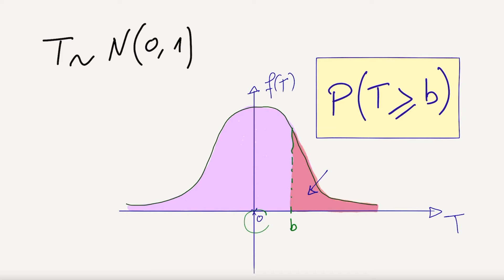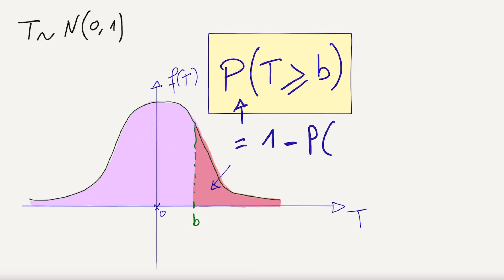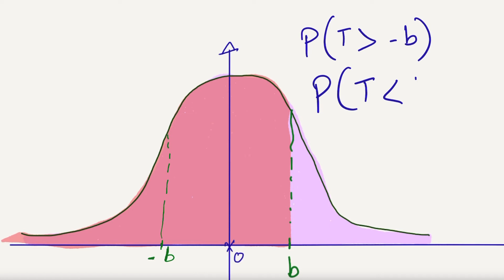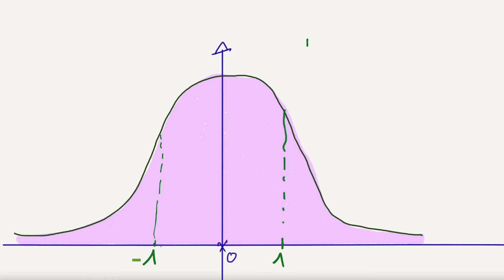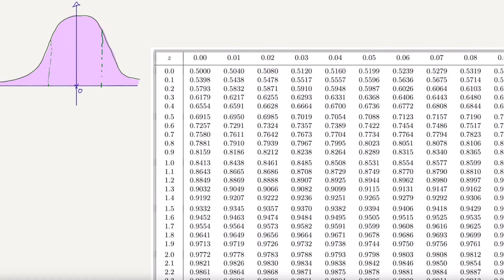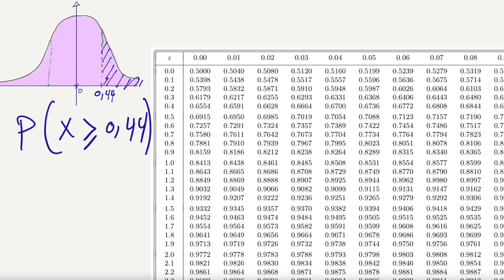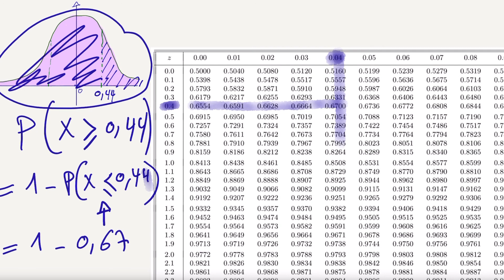Propriétés de la loi normale centrée réduite + utilisation de la table de probabilité